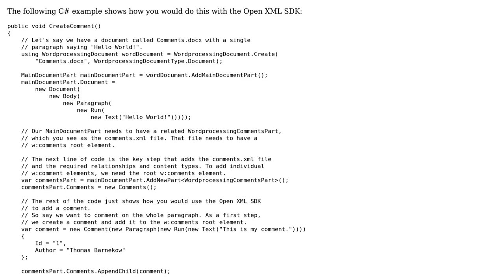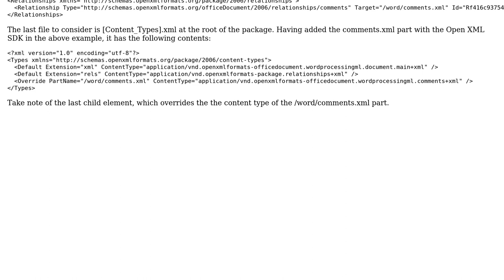Add first comment and comments.xml to word doc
With thanks & praise to God, and with thanks to the many people who have made this project possible! | Content (except music & images) licensed under CC BY-SA | Music | Images & others | With thanks to user Thomas Barnekow user Dustin Maxey and the Stack Exchange Network Trademarks are property of their respective owners. You are responsible for your own actions.